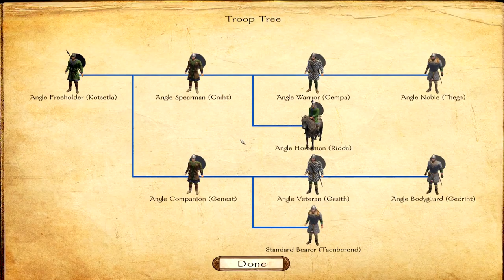[WarbandDLC] Viking Conquest: Reforged - Episode 39 - Securing The Rear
After multiple failed attempts, now with a larger force gathered, the rear may finally be secured.